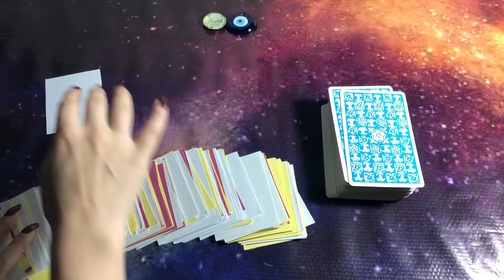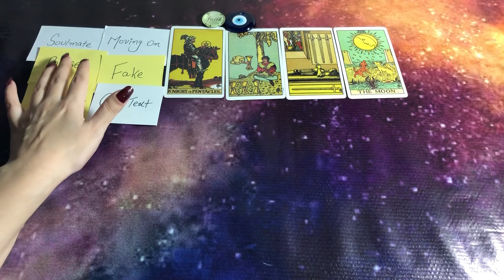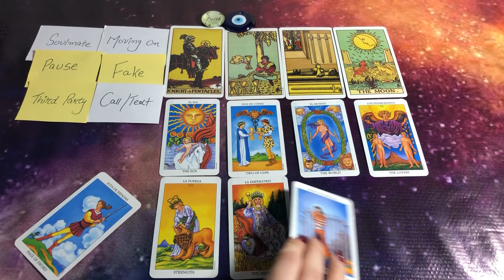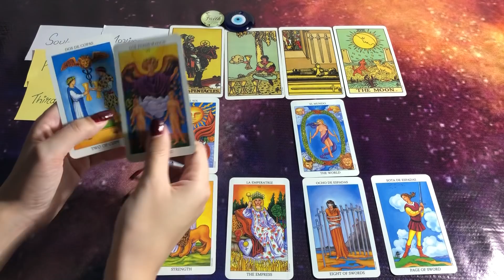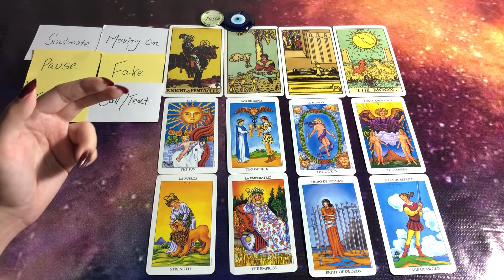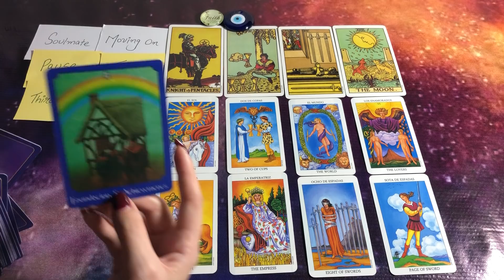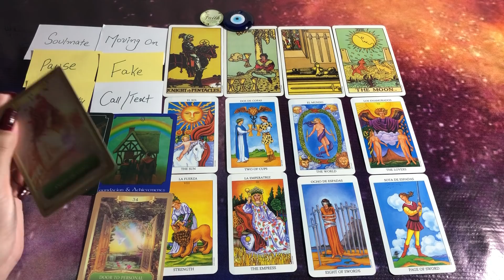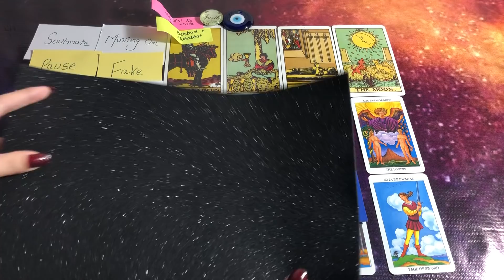hindi/urdu | Their current feelings and thoughts | Timeless Tarot💜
mysticworld11:11